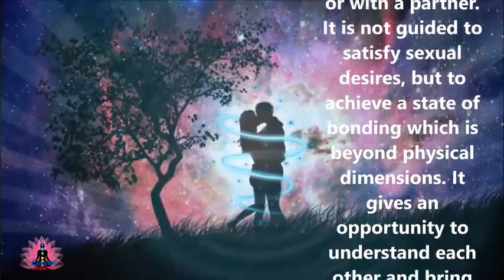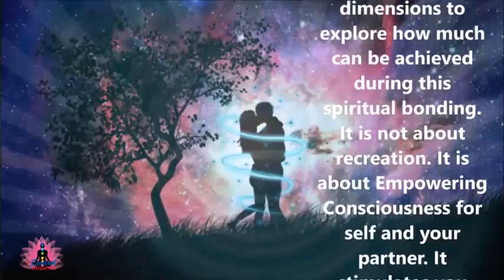VERY POWERFUL ! ANCIENT TANTRIC FREQUENCIES WITH KROOM MANTRA -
MANTRA : KROOM

Tantra is a form of spiritual exercise which is based on Intense arousal of emotions with self and your loved one. Tantric way of Mediation gives a chance to its practitioner to make strong spiritual bond with his/her own body and with the partner. It tends to bring intense feelings of positive emotions during its practice. Tantra adds dimensions of Spiritual Love to one's psyche. It can be practiced alone or with a partner. It is not guided to satisfy sexual desires, but to achieve a state of bonding which is beyond physical dimensions. It gives an opportunity to understand each other and bring your best in the bonding process. Binaural beats when combined with the most powerful Tantric Sexual mantra, KROOM, brings an intense emotional love between the two partners by activating sexual channels in the brain and body. It takes the couple to new divine dimensions to explore how much can be achieved during this spiritual bonding. It is not about recreation. It is about empowering Consciousness for self and your partner. It stimulates you physically, emotionally and sexually to reboot your overall well-being. Breathe and let go of control while these sounds empower your mind and body.
Enjoy the BLISS !

You don't really need a partner to experience the bliss.  You can practice it yourself while meditating and relaxing with these sounds. This improves your aura and glow to make you more attractive physically, spiritually and sexually.

PLAY THE SOUNDS IN THE BACKGROUND WHILE YOU ARE TRYING TO RELAX OR HAVING A ROMANTIC EXPERIENCE. THIS WILL ENHANCE YOUR SENSUALITY AND BRING GREAT RELAXATION !